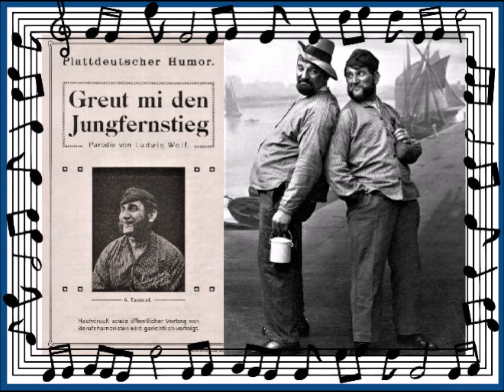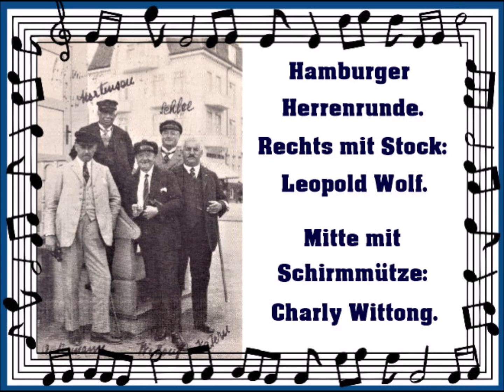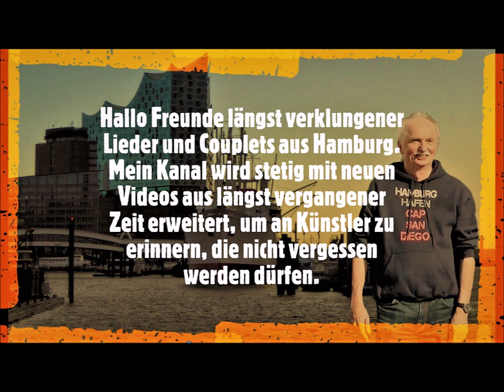Gebrüder Wolf - Gröt mi den Jungfernstieg (1910)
1895 gründeten Ludwig, Leopold und James Isaak, Söhne des jüdischen Schlachtergesellen Isaak Joseph Isaak aus der Hamburger Neustadt das WOLF TRIO. 1906 verließ James das Trio und übernahm ein Zeitungsladen in Hamburg Eimsbüttel. Ludwig und Leopold machten von nun an als GEBRÜDER WOLF weiter. 1926 verstarb Leopold, worauf sein Sohn James Iwan Wolf, die Stelle seines Vaters übernahm. Nach der Machtergreifung durch die Nationalsozialisten erhielten die Gebrüder Wolf Auftrittsverbot. Ihre Lieder wurden indes zu deutschem Liedgut erklärt und hatten offiziell keine Autoren mehr.